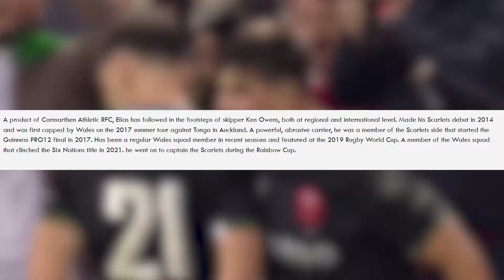Wales vs Fiji | Autumn Nations Series 2021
Here are some rugby highlights from the match between Wales and Fiji from the Autumn Nation Series 2021. Also we have included some players we thought had a great performance from both teams.

00:00 Wales vs Fiji, Autumn Nations Series 2021
05:00 Ryan Elias (Players that performed well)
05:27 Samuel Matavesi (Players that performed well)
06:28 Alex Cuthbert (Players that performed well)